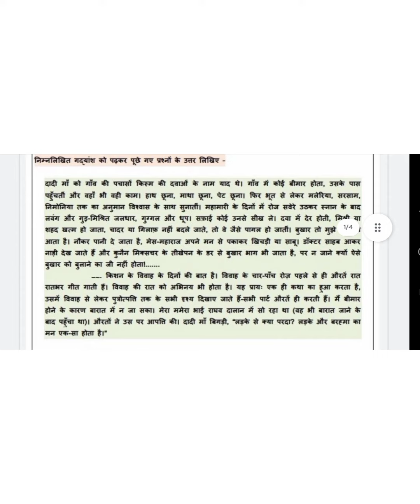Class 7th || Hindi Assessment Worksheet 02 || 04/09/2021.